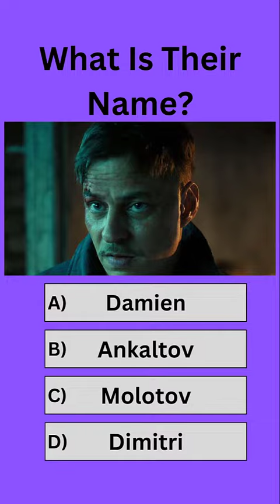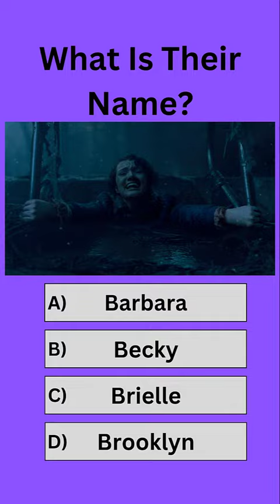ONLY REAL Stranger Things Fans Can Get All These Character Names!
ONLY REAL Stranger Things Fans Can Get All These Character Names! If You Enjoy These Variety Of Ideas Please Let Me Know And What You Want To See Next!